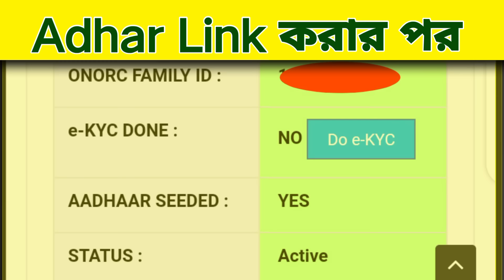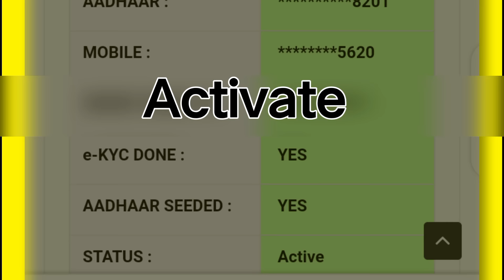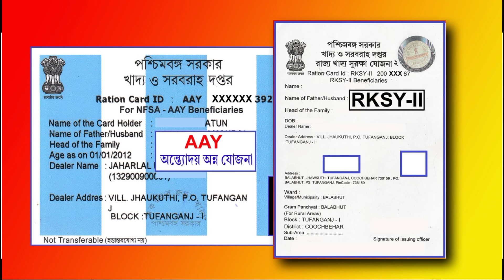PHH SPHH AAY Ration Card থাকলে দেখুন | wb ration card ekyc | e-Kyc already completed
e-Kyc already completed.Card will be activated once space is available in NFSA.

ration card
wb ration card ekyc
ration card ekyc online
online mobile number link with digital ration card
ration ekyc online
ration card e kyc ki kore korbo